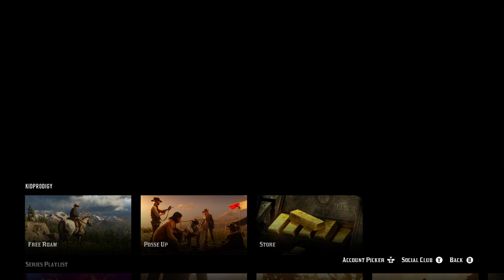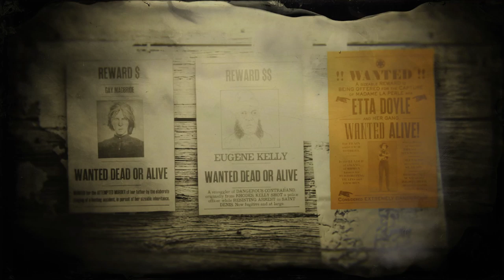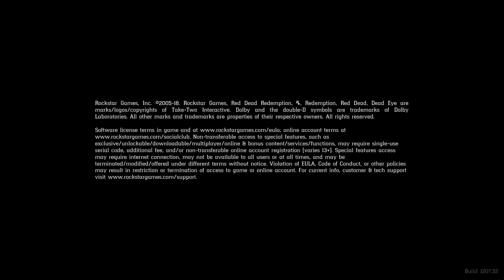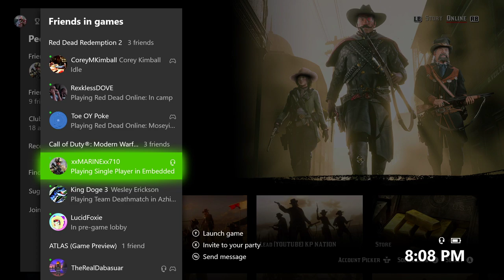💰MAKING MONEY💰 || DAILY CHALLENGES || LEGENDARY BOUNTY || RED DEAD REDEMPTION 2